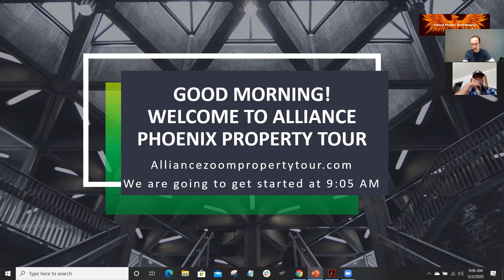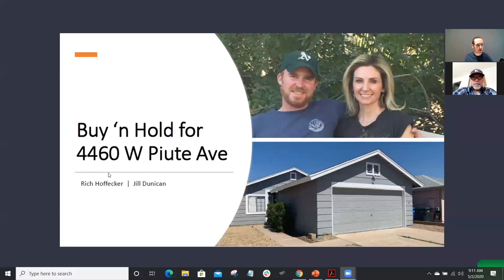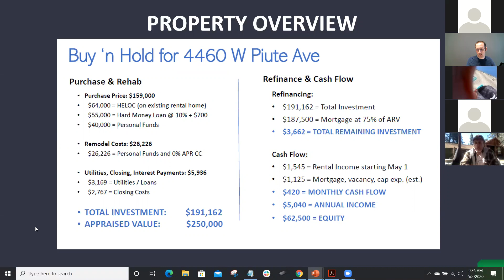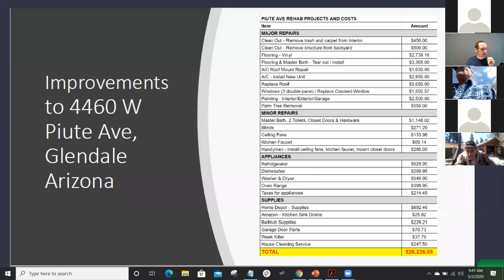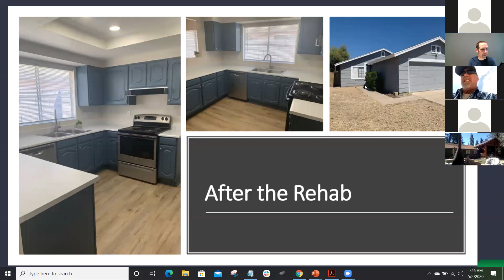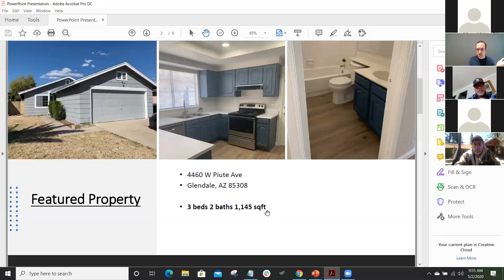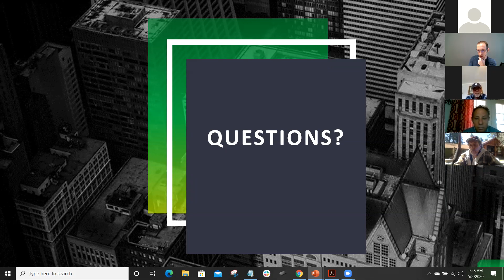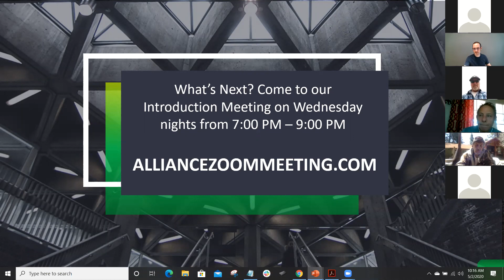Real Estate Property Tour Rich and Jill 5 2 2020